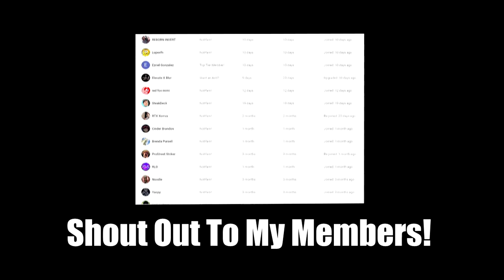This Is What I Did Today..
Today I vlogged and got to see an old friend and take some pictures of his Nissan Skyline!

Grinding For @NorCal | @FaZeClan | @ghostgamingfortnite

Edited by @NotifyKlipz

Please note that by donating you are agreeing that there will be no exchange for goods or services, and acknowledge that all donations are non-refundable.